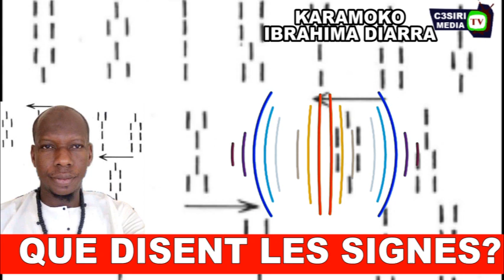QUE DISENT LES SIGNES CE MARDI?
KARAMOKO IBRAHIMA DIARRA NOUS EN PARLE

Cette Chaine est créée pour faciliter l'accès aux informations et créer un cadre de divertissement pour tous.